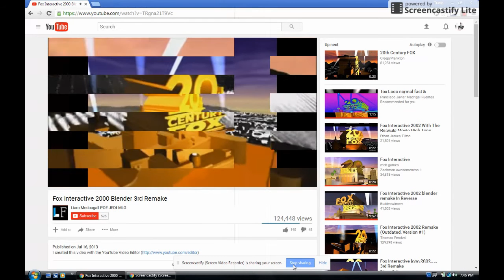2 Fox Interactives